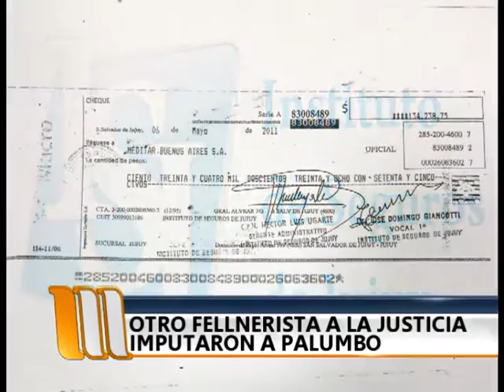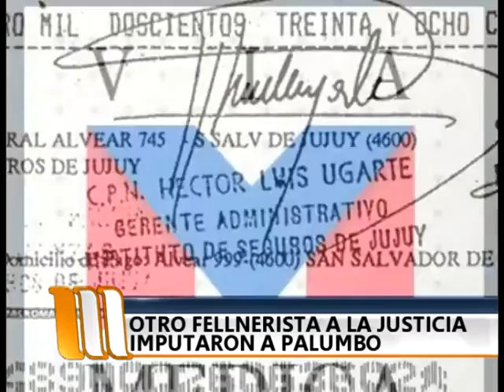Palumbo Imputado: Una compra extraña desnuda el descontrol en el ISJ